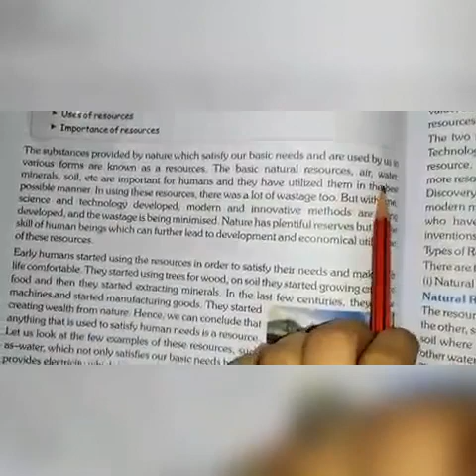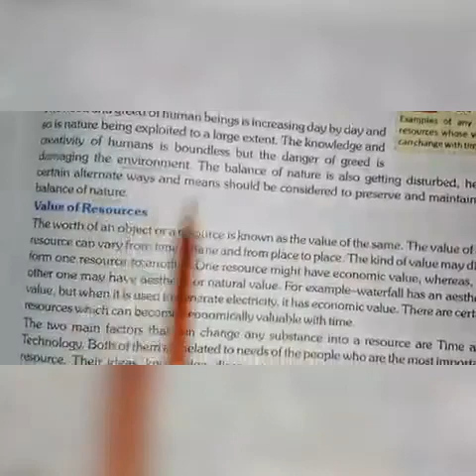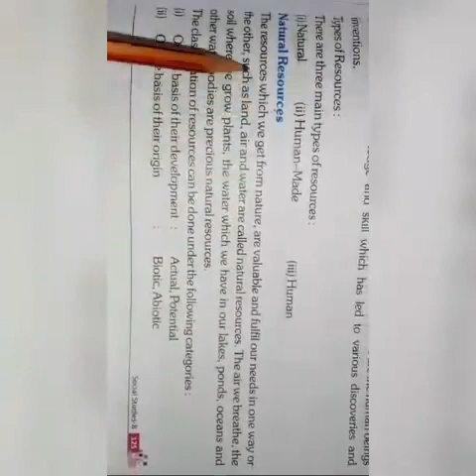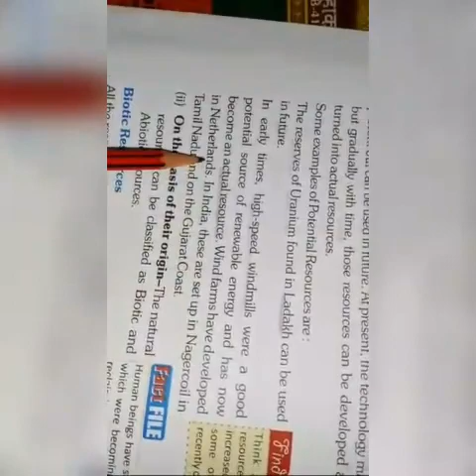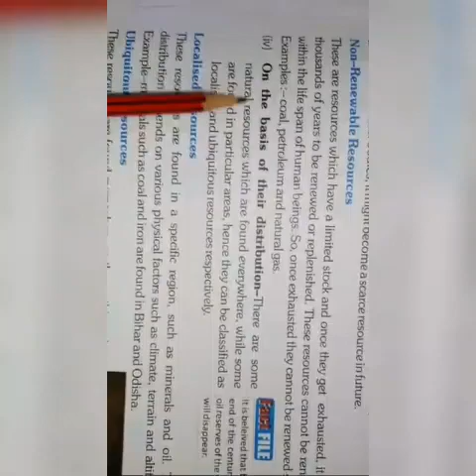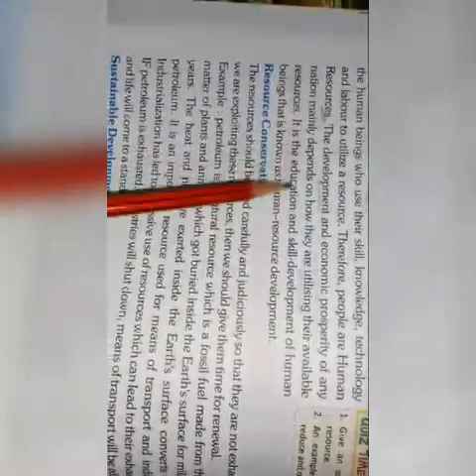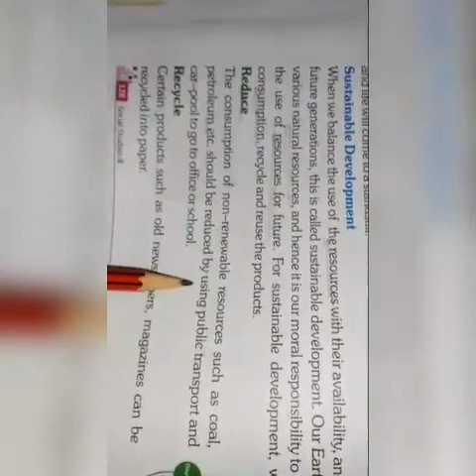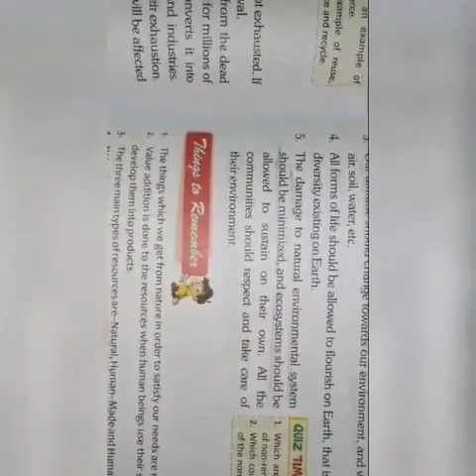Class 8th S.St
Chapter 1st of geography, by Deepika mam